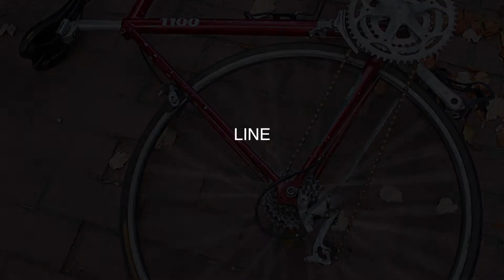Seeing in Motion (Line)